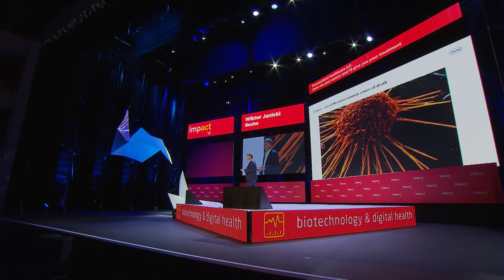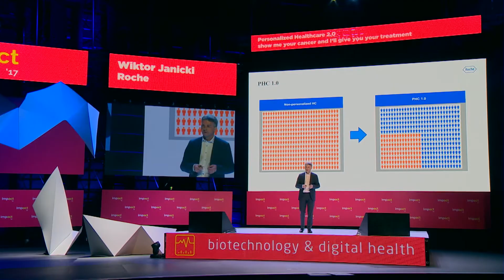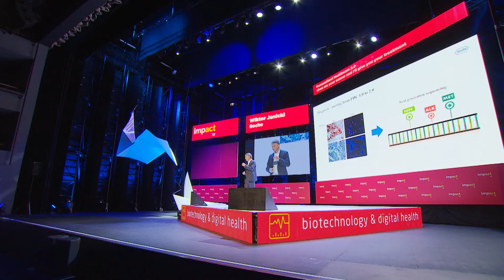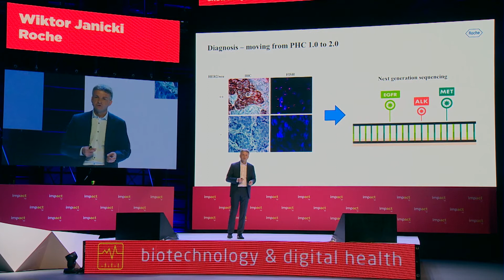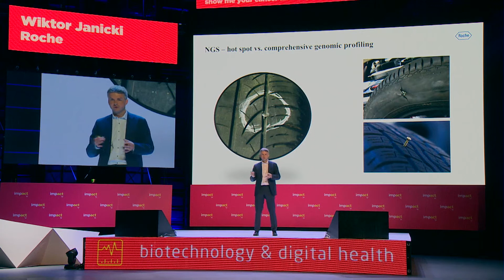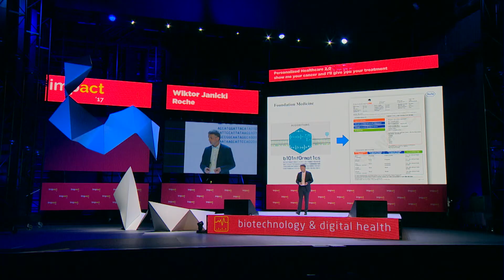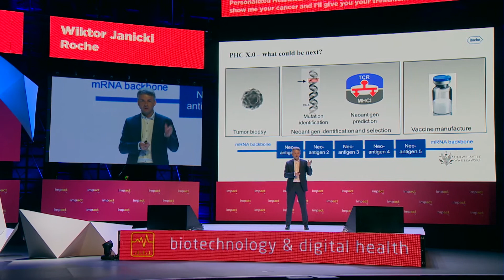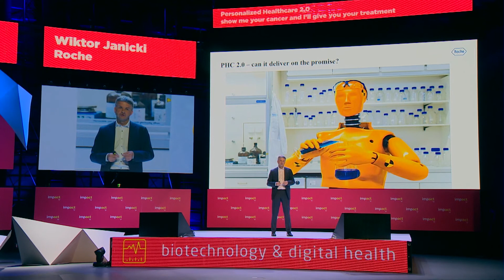impact'17 Keynote Speech: Wiktor Janicki, Roche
Keynote speech:
Wiktor Janicki, Roche

/Personalized Healthcare 2.0 - show me your cancer and I’ll give you your treatment/

Roche Polska was impact'17 Partner.

impact'17 4.0 Economy , 31st May - 1st June, Krakow